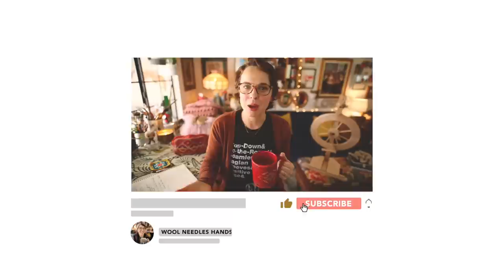New FIBER Ventures and Other Knitterly Storytelling! {KNITTING PODCAST}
Welcome to the Wool Needles Hands Knitting Podcast!

Your show of support means more than you know!

🧶Ravelry: @TaylerEarl

Shop Update: Saturday, Februrary 18th at 10 AM PST

Patons Kroy Turquoise Stripes:

My Frankensweater is being knit in:
Lion Brand Fisherman's Wool: